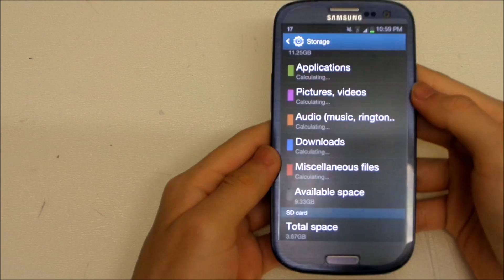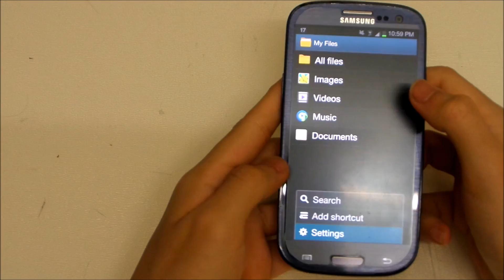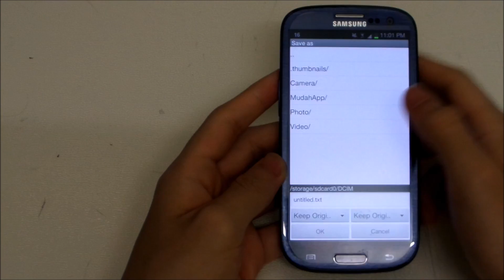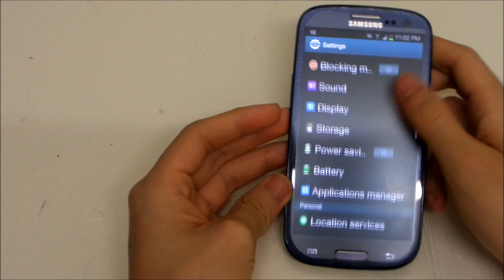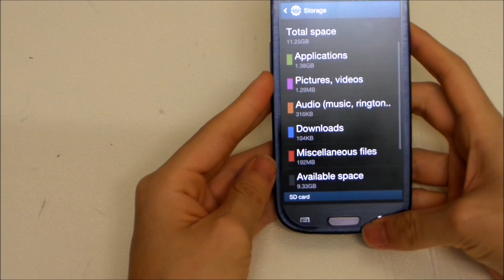Android: How to Fix Thumbnail Data Bug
In this video, I will show you the steps on how to fix your thumbnails data in your Android device which is taking up a lot of memory space for no reason.

Since .thumbdata is a system file, Android recreates it. To keep Android from creating the 1GB file anew, we need to create a dummy file that fools Android. In short, we create a text file with a text editor, and then move it to the thumbnails folder. Here are the steps to doing this:

Note: Before doing all this, ensure that it can display system or hidden files. This is an option somewhere under Settings. In File Manager, tap Menu, Settings, Show Hidden Files.

1. Open a file manager on Android. I use File Manager from Rhythm Software.

2. Use File Manager to determine the exact name of the thumbnail index file. On one of my Android devices, the name is .thumbdata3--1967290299. Write it down.

3. Start a text editor or word processor on the Android, and then create a new text file.

4. Use the Save As command to save the file in the DCIM folder. (We move it to the .thumbnails folder in a later step.) Save it with the same name at that index file, such as ".thumbdata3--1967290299".

5. Exit the text editor, and then switch to File Manager.

6. In File Manager, navigate to the \DCIM\ .thumbnails folder. If the thumbdata3 file is there again, erase it again.

6. Move up a level to the \DCIM folder, and then right-click the thumbdata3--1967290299.txt file name. ("Right click" means hold your finger down on the name until a menu appears.)

7. And then choose Move (or Cut).

8. Navigate down to the .thumbnails folder, and then tap Paste.

The dummy file will now prevent Android from creating the huge index file.

- If this method didn't work, then the only way is to do a Factory Reset.